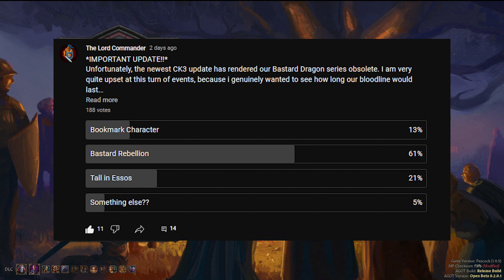Which BASTARD REBEL Do You Want to See?!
A brief overview of the custom bastard houses we could see in our next ck3agot series!

TIMESTAMPS:
0:00- Intro
1:51- Option 1
3:36- Option 2
5:29- Option 3
7:19- Outro